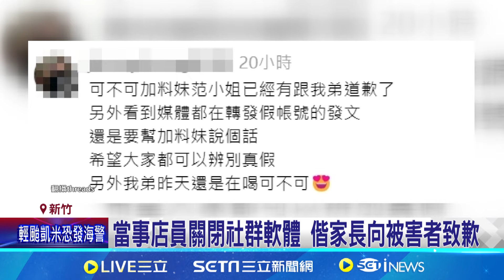可不可女店員吐口水 定案"七位數"鉅額賠償│94看新聞